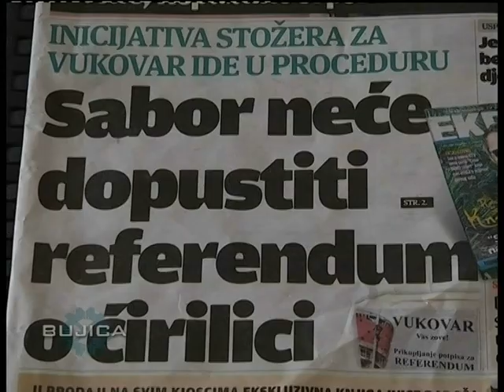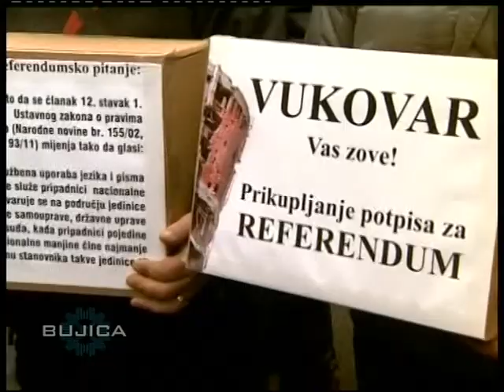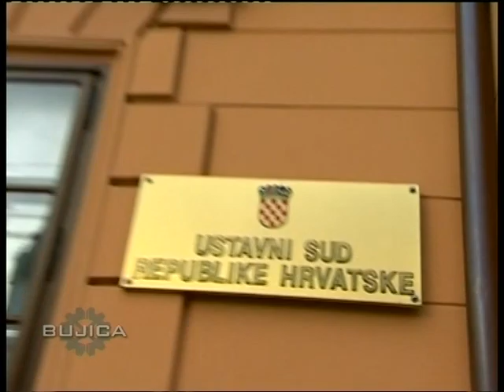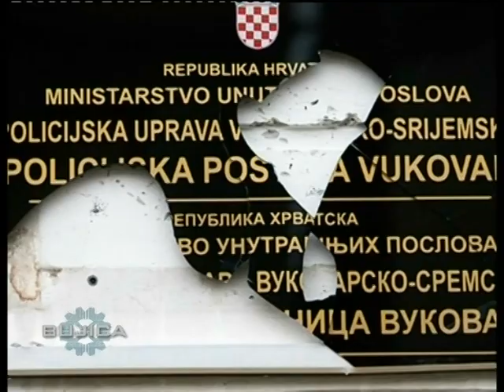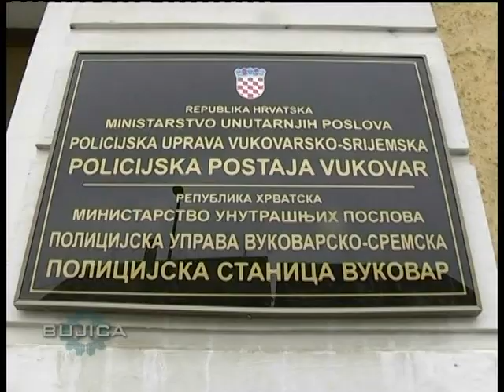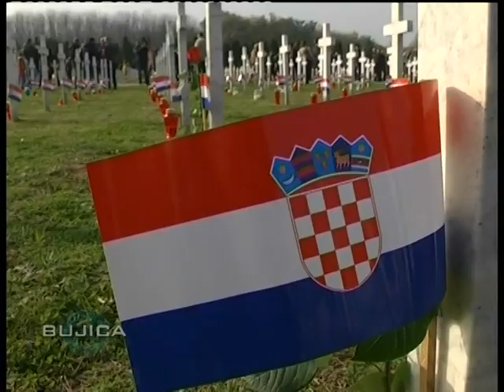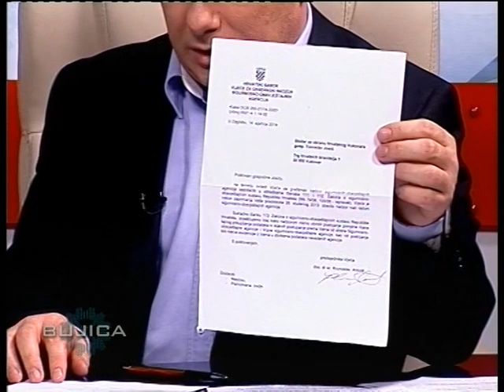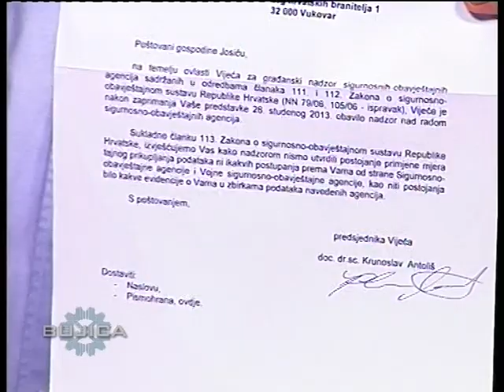BUJICA 14.02.2014.Gosti: Tomislav Josić i Vlado Iljkić - Milanović protiv referenduma !